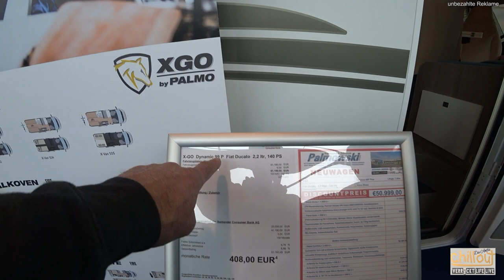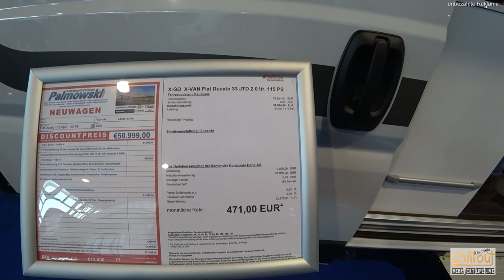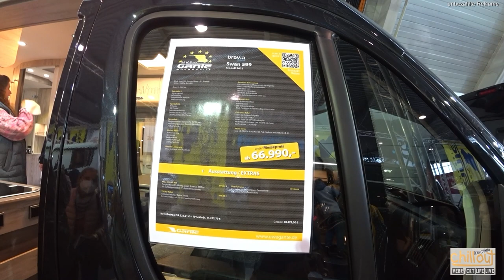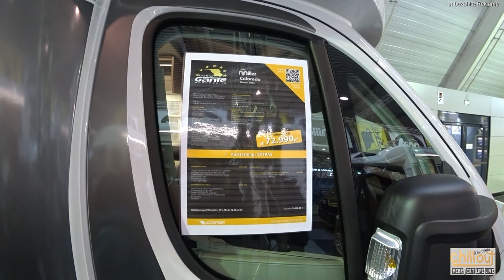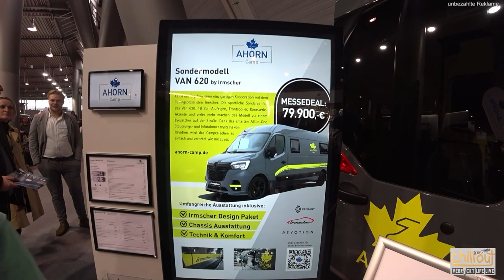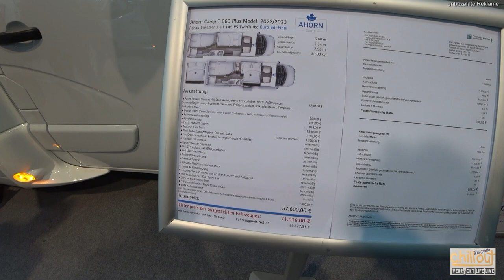CMT 2023 Caravanmesse Stuttgart 💖#4 ..Campingboom noch da?Rundgang durch die Hallen mit Hindernissen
heute der 4te Teil unseres Besuchs auf der CMT 2023...
LG Holger+Mona
..folgt uns auch gerne auf Instagram unter @dieahlfis da seid ihr aktueller bei uns..

Link zum Multianker 2.0:

Link zur Hecktürsicherung:

Link zur Türsicherung Fiat Ducato-Bj.2021

Link zum Multianker Wäschetrockner:

Link zu H7 LED Nightbreaker:

Link zum Smoothiemaker:

Link zum Hundezaun:

Link zum W-LAN Router:

Link zur Bettwäsche:

Link zum Hundewagen:

Link zum Hundefahrradkorb:

Link zum Hundepullover:

Link zum Kabellosen Mixer:

Link zum Campinggeschirr:

Link zum Wasserkessel:

Link zum Campingkocher:

Link zum Skottigrill:

Link zum Omnia: